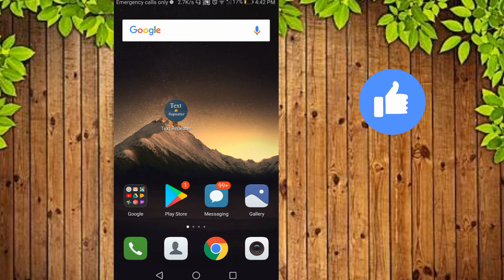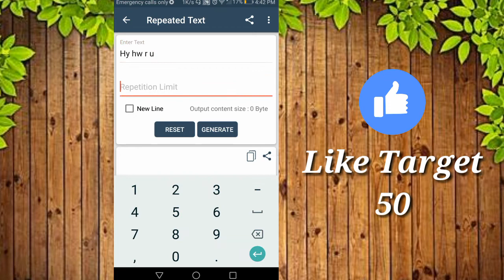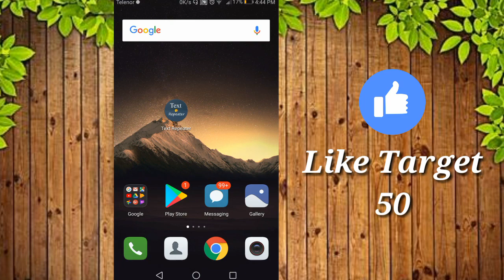Best app for lovers 2018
Hello Friends i m Ali yousafzai Here in this video i'll tell you best application for lover.with this app you can send beautiful emojis,texes,and much more.simple this is best app for lovers.

___/Other video\__

💌Thanks and Love Ali yousafzai

Owener (Ali zaib)